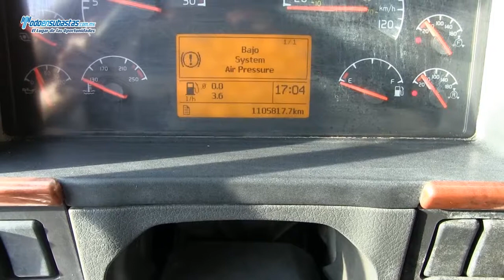Volvo / Tracto Quinta Rueda VNL647 450HP / 2008